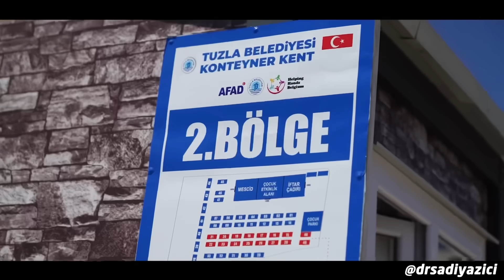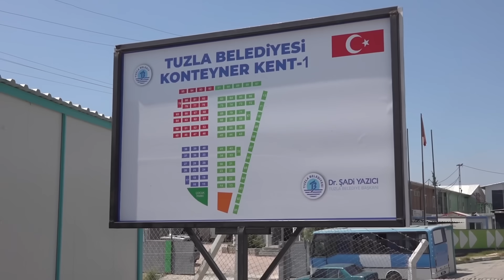Hatay Kırıkhan'dayız! Üç Etap Konteyner Kentimizde Kalan Depremzedelerimizle Buluştuk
Hatay Kırıkhan'dayız! Üç Etap Konteyner Kentimizde Kalan Depremzedelerimizle Beraberiz

Tüm yardım çalışmalarımızda, çadır kent ve konteyner kent kurulmasında Hatay Kırıkhan'da aktif görev yaptık. Hatay Kırıkhan'a 3 etaptan oluşan konteyner kent kurduk. Ayrıca konteyner kentin sosyal donatı alanını da ekiplerimizce planlayarak hayata geçirdik. Aşevimiz ve çok amaçlı çadırımız ile de Hatay Kırıkhanlılara hizmet veriyoruz.

Biz depremin ilk anından bu yana Hatay'dayız. Kalıcı konutlar telim edilinceye kadar Hatay Kırıkhan'da tüm belediyecilik hizmetlerimiz ile bulunmaya devam edeceğiz.

Benzer Diğer Videolarım:

👉TeknoFest Gençleriyle Buluşma:

 • Yerli ve Milli İc...

👉Gençlik Kampı'nda Gençlerle Buluşma:

 • GENÇLİK KAMPINDA ...

👉Merak Edenler - Gençlerle Buluşma:

 • Gençler Türkiye'd...

Dr. Şadi Yazıcı YouTube sayfasından elde edilen tüm reklam gelirler öksüz, yetim, kimsesiz çocuklar ve bölünmüş ailelere bağışlanacaktır.